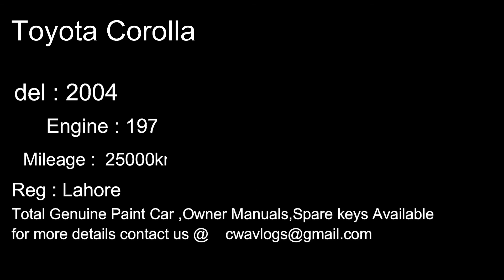Toyota Corolla 2OD 2004 for sale | Just 23K Driven | Brand New Condition.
In this video we going to review Toyota 20d 2004 for sale

 2004 2.0d Saloon (Diesel)
White,Lahore Registered, Antique Piece, Ammaculate Condition,Just 23000km Driven,First See Then Believe,Owner Manuals Warranty Card ,Everything kept with Extreme Care, Sorry To Chaska Parties & Time Wasters,Serious Buyers Can Call,Jazakallah Khair

Welcome to our channel. its about old antique cars Toyota corolla ae100 ae101 ce120,130 ce100 corolla 86,80,90 and latest models please like our videos and subscribe our channel for latest videos JazakALLAH